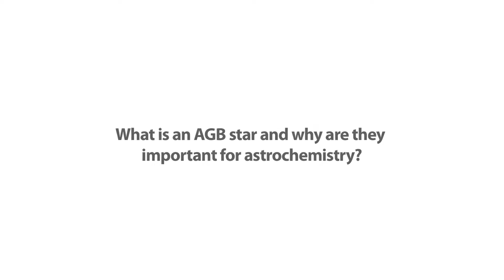InterviEWASS 2015: José Cernicharo on AGB stars and NANOCOSMOS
European Week of Astronomy and Space Science - EWASS 2015
Tenerife, 22 – 26 June 2015